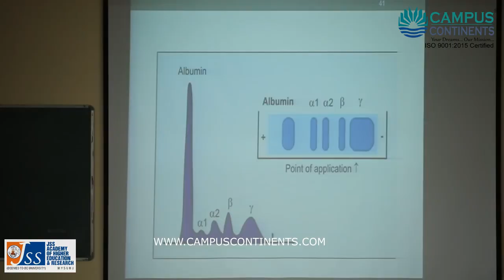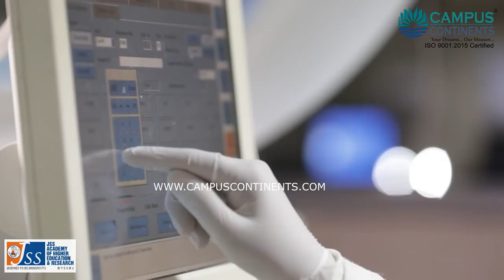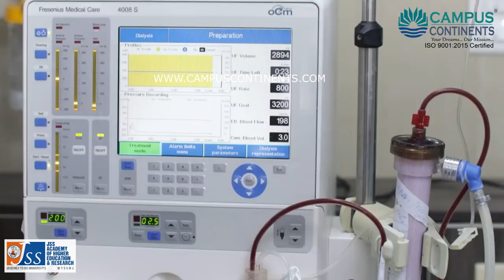JSS Academy of Higher Education & Research - JSS AHER - JSS Medical College, Mysore, Karnataka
Banglaore - 560054